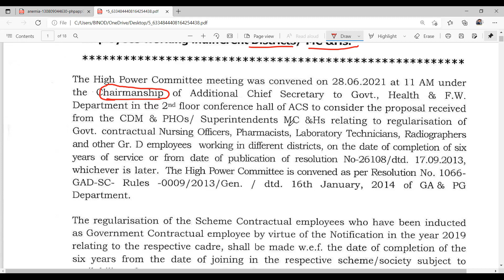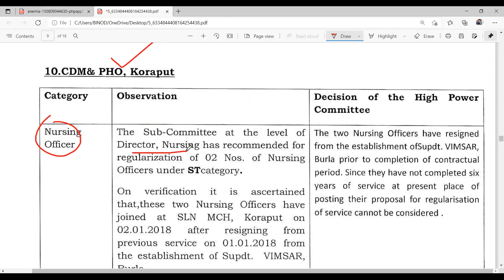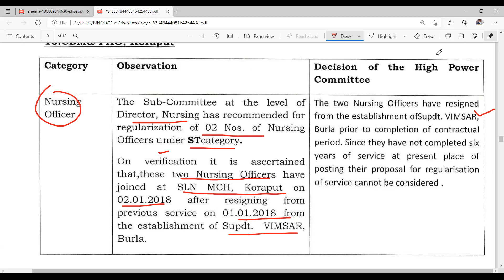Govt. Contractual Nursing Officer II Koraput District II Regularization II HPC II Govt.of Odisha